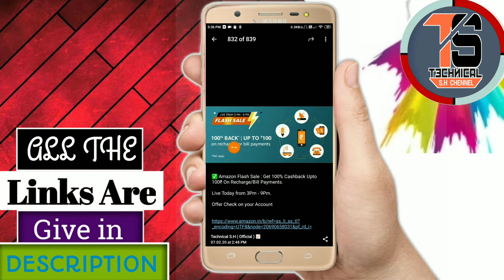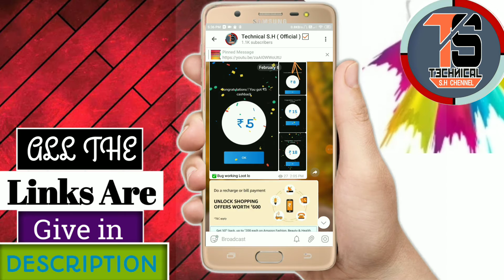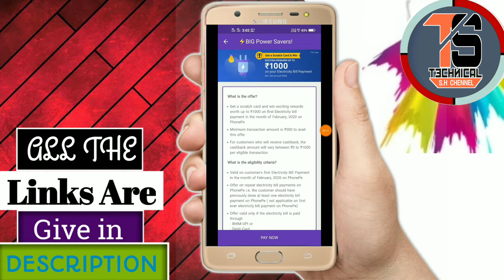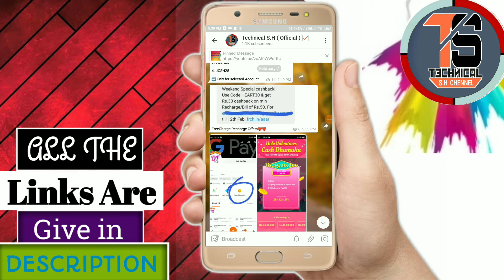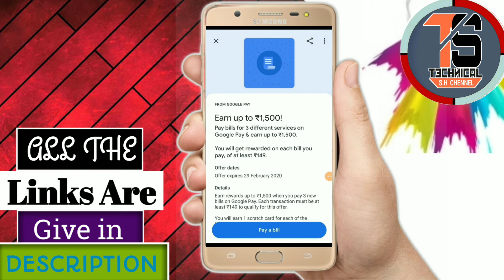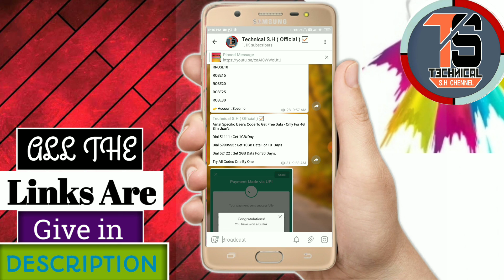Amazon Flash Sale ₹100 CashBack | Phone Pe Upto ₹1050 CashBack | FreeCharge Promo Code | Paytm Offer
{123} HAPPY VALENTINE'S DAY OFFER
{122} NEW APP SCAN & PAY
{121} SCAN & PAY APP EARN 100 CASHBACK
{120} GOGOLE PAY NEW UPDATE OFFER
{119} PHONE PE MARCHENT BHONI OFFER BACK
{118} AIRTEL BUG OFFER 2020
{117} UNLIMITED TIME 100₹ CASHBACK
{116} AMAZON 10 REFAR 100 CASHBACK
{115} AIRTEL MARCHENT NEW OFFER 2020
{114} AMAZON UNLIMITED GIFT CARD
{113} AMAZON SCAN & PAY 500₹ CASHBACK
{112} PAYTM NEW OFFER FLAT 100₹ CASHBACK
{111} AMAZON SHOPPING OFFER 500₹ CASHBACK
{110} GOGOLE PAY NEW 3 SCRATCH CARD
{109} MOBIKWIK UPCOMING LOOT OFFER
{108} FREECHARGE MARCHENT CASHBACK RECIVED
{107} NEW MARCHENT 1 PAY 105₹ CASHBACK
{106} PAYTM + MYNTRA BUG OFFER
{105} PAYTM NEW FLAT 75₹ BUG
{104} GOGOLE PAY RECHARGE NEW SCRATCH CARD
{104} DOMINO'S+PAYTM BUG OFFER
{103} AMAZON SEND MONEY FLAT 150 CASHBACK
{102} AMAZON SEND MONEY NEW OFFER
{101} PAYTM BUG OFFER 2020
{100} FREECHARGE MARCHENT BIG UPDATE
{99} FREECHARGE MARCHENT NEW OFFER 2020
{98} HOW TO EARN WHEELS OFFER TODAY
{97} GOGOLE PAY WHEELS OFFER FULL T/C
{96} GOGOLE PAY WHEELS OFFER TODAY
{95} GOGOLE PAY WHEELS SCRATCH CARD
{94} GOGOLE PAY NEW WHEELS OFFER 2020
{93} AIRTEL 50₹ RECHARGE OFFER 2020
{92} GOGOLE PAY MARCHENT OFFER BIG UPDATE
{91} AMAZON SEND 1₹ FLAT 75₹ CASHBACK
{90} AMAZON UPCOMING FLASH SALE OFFER 2020
{89} OYO 60₹ PROFIT ALL USER
{88} PAYTM RECHARGE BUG OFFER
{87} CLUB FACTORY BUG OFFER 2020
{86} PAYTM + CLUBFACTORY BUG OFFER
{85} PAYTM MARCHENT OFFER 2020
{84} AMAZON NEW OFFER 2020
{83} GOGOLE PAY NEW SCRATCH CARD
{82} PHONE PE TWO NEW SCRATCH CARD
{81} PHONE PE SCAN & PAY OFFER
{80} MOBIKWIK RECHARGE OFFER 2020
{79} MOBIKWIK UPI OFFER 2020
{78} PAYTM 100₹ PAR REFAR
{77} PAYTM INVITE OFFER 2020
{76} FREECHARGE OFFER 2020
{75} FREECHARGE PROMO CODE UPDATE
{74} PAYTM+JIO 50₹ RECHARGE OFFER
{73} AMAZON SHOPPING FREE
{72} AMAZON SHOPPING OFFER 2020
{71} PHONE PE UNLIMITED 75₹ CASHBACK
{70} PHONE PE BUG OFFER 2020
{69} GOGOLE PAY MARCHENT BUG TRICK
{68} BHARAT PE MARCHENT BUG TRICK
{67} TRUECALLER UPI OFFER 2020
{66} GOGOLE PAY NEW SCRATCH CARD 2020
{65} GOGOLE PAY DUO OFFER 2020
{64} DUO UNLIMITED SCREECH CARD TRICK
{63} GOGOLE PAY 10 SCRATCH CARD
{62} GOGOLE DUO OFFER TRICK
{61} 2020 OFFER ALL MARCHENT OFFER
{60} ALL MARCHENT EVERYDAY CASHBACK
{59} ALL MARCHENT OFFER
{58} PAYTM MARCHENT GOLD OFFER
{57} BHARAT PE MARCHENT OFFER
{56} PHONE PE MARCHENT OFFER
{55} AIRTEL MARCHENT 22₹ EVERYDAY
{54} AMAZON RECHARGE 75₹ OFFER
{53} AMAZON SHOPPING OFFER 2020
{52} AMAZON RECHARGE OFFER 2020
{51} AMAZON SEND MONEY OFFER 2020
{50} AMAZON SCAN & PAY OFFER 2020
{49} GOGOLE PAY WEEKLY DHAMKA 2020
{48} GOGOLE PAY MARCHENT SAD UPDATE
{47} GOGOLE PAY UNLIMITED SELFIE TRICK
{46} GOGOLE PAY CAKE OFFER
        UNLIMITED DISCO TRICK
{45} AMAZON FLASH SALE OFFER
{44} HOW TO COLLECT DIISCO STAMPS
{43} GOGOLE PAY CAKE OFFER
SCREECH CARD UNLIMITED TRICK
{42} HOW TO COLLECT SELFIE
{41} HOW TO COLLECT DIISCO
{40} GOGOLE PAY CAKE OFFER TRICK
{39} GOGOLE PAY CAKE OFFER 2020
{38} GOGOLE PAY 2020 BUG TRICK
{37} GOGOLE PAY 2020 OFFER
{36} GOGOLE PAY SCREECH CARD UNLIMITED TRICK
{35} GOGOLE PAY BIG BUG
{34} HELO INSTANT REDDEM
{33} HELO LIVE PAYMENT PROOF
{32} HELO BUG OFFER
{31} HELO HAPPY WEEKEND OFFERS
{30} GOGOLE PAY UNLIMITED SCREECH CARD
{29} GOGOLE PAY SCREECH CARD WITHOUT NUMBER
{28} FREE UNLIMITED SCREECH CARD
{27} BUG TRICK GOGOLE PAY SCREECH CARD
{26} GOGOLE PAY UNLIMITED TRICK
{25} AMAZON MARCHENT UPCOMING OFFERS
{24} FREECHARGE PROMO CODE
{23} FREE RECHARGE OFFERS
{22} PAYTM MOHALOOT OFFERS
{21} AIRTEL OFFERS
{20} AIRTEL RECHARGE OFFERS
{19} GOGOLE PAY SCREECH CARD
{18} GOGOLE DUO OFFER
{17} PHONE PE MARCHENT OFFER
{16} AIRTEL MARCHENT OFFER
{15} GOGOLE PAY NEW TRICK
{14} GOGOLE PAY RANGOLI
{13} GOGOLE PAY RANGOLI 2020
{12} GOGOLE PAY RANGOLI 100%
{11} PHONE PE OFFERS
{10} PHONE PE SCREECH CARD
{9} PHONE PE 2020 OFFER
{8} PHONE PE BIG CASHBACK
{7} PAYTM LOOT
{6} GOGOLE PAY (TEZ) BUG OFFER
{5} GOGOLE PAY ( TEZ ) OFFER
{4} PAYTM PROMO CODE
{3} NEW EARNINGS
{2} AMAZON LOOT
{1} AMAZON GIFT